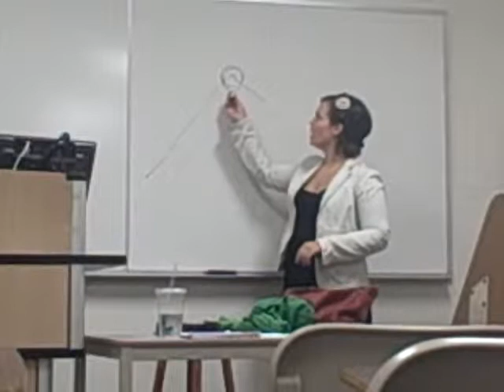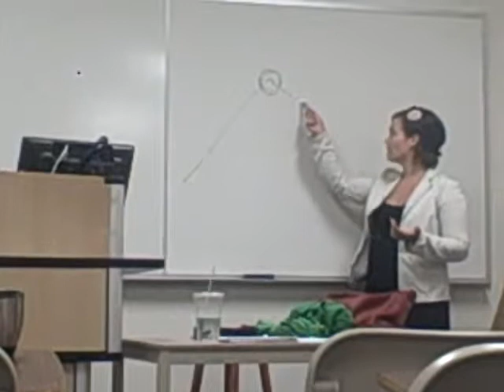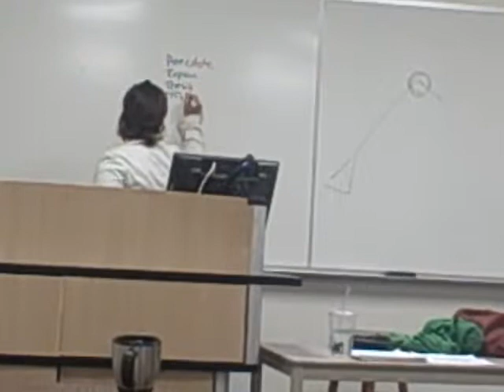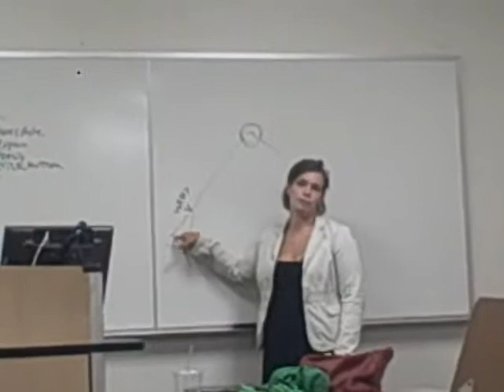District VII Workshop - Dramatic Interpretation, part 2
Kathy Stout of Seton Hall University gives a lecture on Dramatic Interpretation at the 2008 District VII Workshop on the campus of Cedar Crest College.